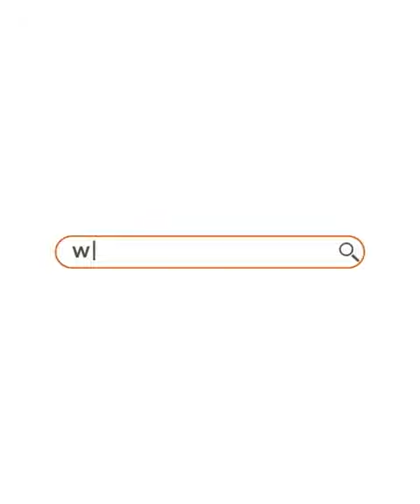Joybos® Bow Hand Towels with Hanging Loop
Soft Material: Our hand towels are made of 100% double-sided thickened coral fleece microfiber, which is soft and comfortable, as soft as touching feathers. Compared with other towels, our towels are light-weighted, small size, easy to carry, durable and can be reuse. The edges are carefully sewn to prevent falling apart, tearing and damage during washing.
Super Absorbent & Anti Fading: Our microfiber coral fleece towels are extremely absorbent and can absorb 7 times the water of its own weight, making a large area dry quickly, and can be used repeatedly after washing. After multiple washing, these hand towels can still maintain bright colors.
Occasions: Suitable for bathroom (washing hands and face), sink (wiping hands, etc.), kitchen (cleaning tables, tableware, stains, etc.). In addition to home, it is also suitable for poolside, beach, salon, university dormitory necessities, spa, wedding supplies or gym use. This is a satisfactory choice for many families, and it is also a perfect choice for gifts to family and friends.
Easy to Clean: Machine washable and hand washable, low temperature drying. Do not bleach or iron，they may damage its quality. Always wash the towel separately to reduce lint. It is easy to install and will not fall. The hook is suitable for any place and can be hung on any place that needs to be washed or wiped.